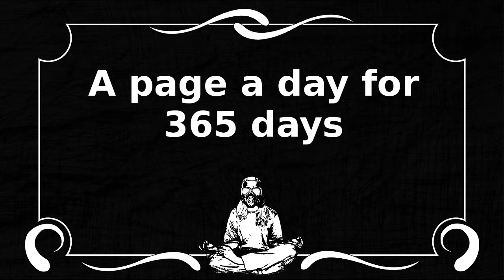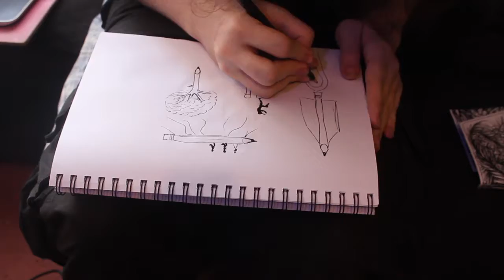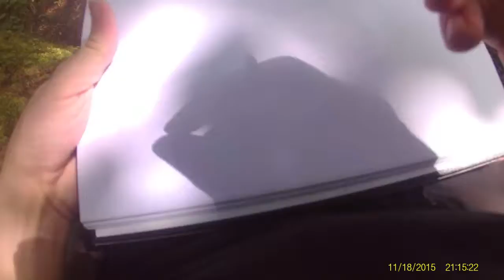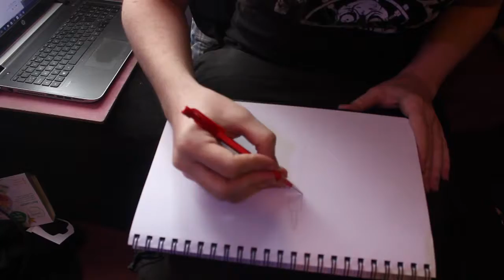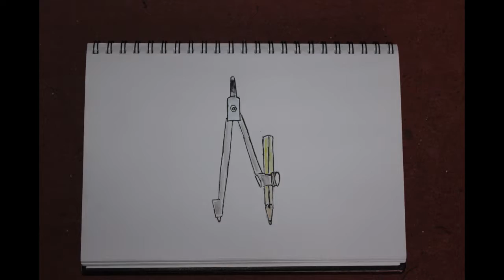365p week 15: Stationery art